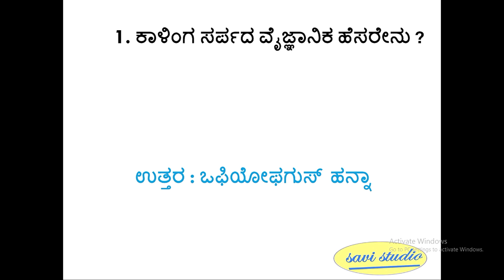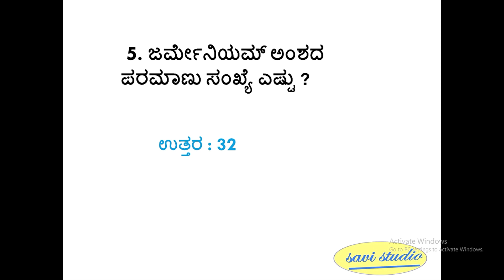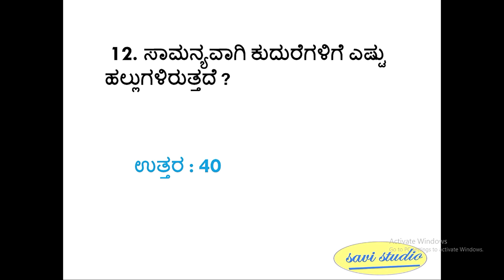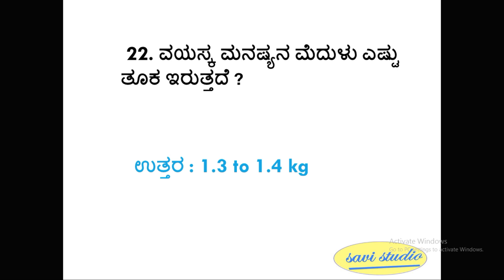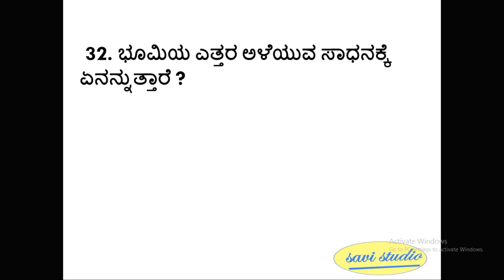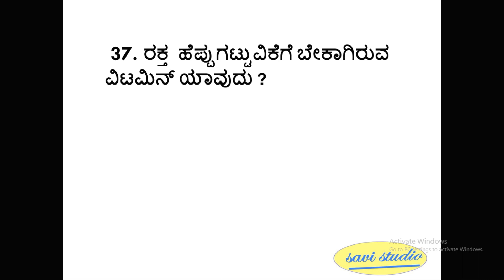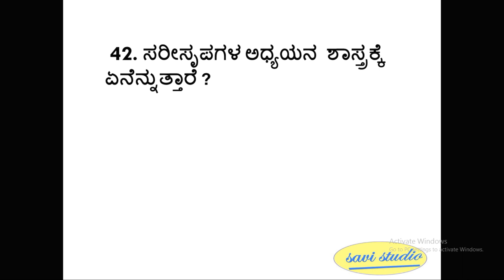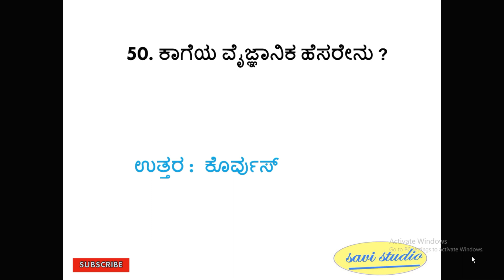General Science 50 Questions and answers in Kannada-part23 | KPSC FDA SDA PDO EXAMS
With this video you can learn 50 important General science question and answer in kannada. crack kpsc and other competitive exam.

General science

Indian History

Computer Knowledge

General Knowledge